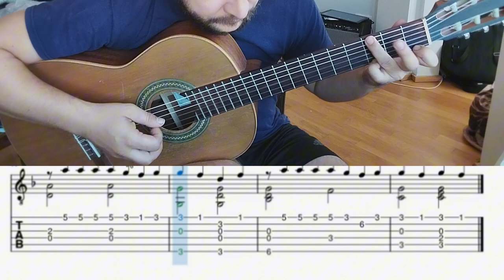Linkin Park: The Emptiness Machine (Easy Fingerstyle Guitar Cover + TAB)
Hi folks,
in this video i play my very own arrangement of the song "The Emptiness Machine" by Linkin Park in Fingerstyle Guitar.